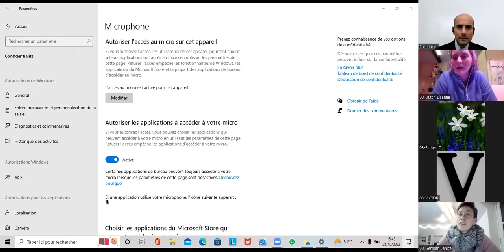#1. De Uitvoerende Macht moet gewonnen worden | Parminder Biant (28-10-2022)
In het verleden hebben we te veel belang gehecht aan de Uitvoerende Macht, oftewel, aan de president van de Verenigde Staten. Dat maakte het voor ons moeilijk om in 2014 de "zondagswet" voor priesters te herkennen die in de wetgevende en rechterlijke macht gestalte kreeg. Daarom werden we opgeroepen om onze ogen af te wenden van de uitvoerende macht. Het is echter belangrijk om deze oproep met betrekking tot de "zondagswet" voor de 144.000 niet letterlijk te kopiëren. In deze presentatie legt Parminder ons uit waarom dit zo is en waarom de uitvoerende macht nog steeds een belangrijke rol speelt.

𝗪𝗲 𝘂𝗽𝗹𝗼𝗮𝗱𝗲𝗻 𝗿𝗲𝗴𝗲𝗹𝗺𝗮𝘁𝗶𝗴 𝗻𝗶𝗲𝘂𝘄𝗲 𝘃𝗶𝗱𝗲𝗼'𝘀.